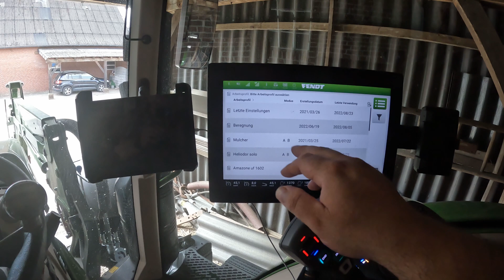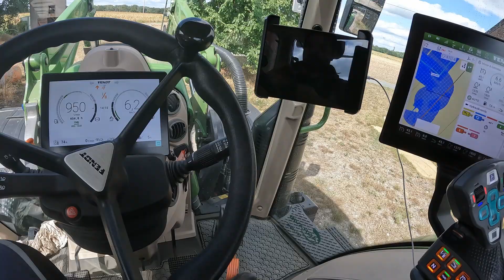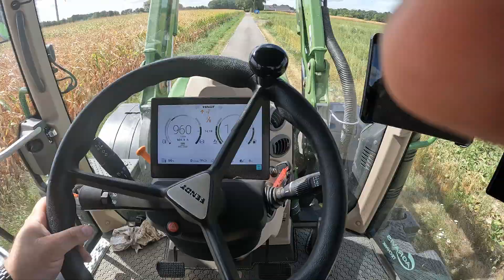Wie wir in der Landwirtschaft bewässern [August 22, mit Fendt one 716 Gen6 P4pro, Gopro Hero10Black]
Hallo ,
Heute beregnen wir unsere Zuckerrüben. Die Landwirtschaft leidet momentan unter einer Dürre. Die Rüben bekommt ca. 40mm Wasser. Der schlauch wird mit einem Fendt 716 gen6 ausgezogen.. Am Kometregner sitzt eine 27mm Düse die erreicht etwa 4,8bar. Der Wasser strahl reicht dann etwa 50m.